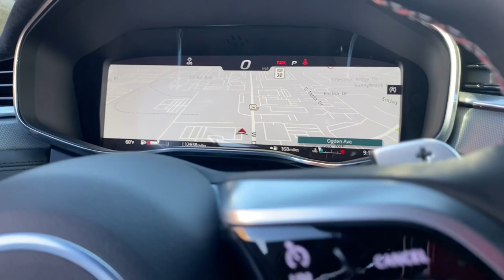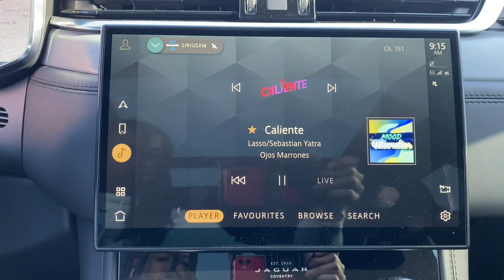2021 Jaguar F-PACE Naperville, Aurora, Bolingbrook, Geneva, Wheaton, IL JP4642A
Hakuba Silver Used 2021 Jaguar F-PACE SVR available in Naperville, Illinois at  Jaguar Naperville. Servicing the Aurora, Bolingbrook, Geneva,  Wheaton, IL area.

Jaguar Naperville
1559 W. Ogden Ave

2021 Jaguar F-PACE SVRbrbrALL THE RIGHT INGREDIENTS!! COME TO THE EXPERTS!! ANY SERVICE NEEDED HAS BEEN COMPLETED BY OUR AWARD WINNING SERVICE DEPARTMENT. BUY WITH CONFIDENCE AND EASE WITH OUR HAGGLE FREE SELLING APPROACH. ** NO HIDDEN DEALER PREP/RECONDITIONING FEES OR COSTS FOR CERTIFICATION !! NO NEGOTIATIONS NECESSARY WE ARE PRICED WAY UNDER RETAIL VALUES ** STOP BY US WE ARE CONVENIENTLY LOCATED AT 1559 W. OGDEN AVE NAPERVILLE IL 60540 FOR A QUICK VISIT AND A HASSLE-FREE DEAL!! *** We are conveniently located just 60 minutes from Downtown Chicago. Some vehicles may still be in factory warranty or an extended warranty may be purchased. Out of state buyers are responsible for all state county city taxes and fees as well as title/registration fees in the state that the vehicle will be registered. All sales are subject to a flat Documentary Fee Electronic Filing Fee and an Out of State Drive Away Tag if applicable. It is the customers sole responsibility to verify the accuracy of the prices and equipment with the dealer. Pricing is subject to change without notice *** 4-Zone Climate Control Air Quality Sensor Cabin Air Ionization w/PM2.5 Filter Head-Up Display Hot Climate Pack Lockable Cooled Glovebox Navigation system: InControl Navigation Pro Radio: Meridian 825W Surround Sound System Wheels: 22 5 Split-Spoke Forged (Style 5117).
Navigation system: InControl Navigation Pro|Hot Climate Pack|11 Speakers|AM/FM radio: SiriusXM|Radio data system|Radio: Meridian 825W Surround Sound System|4-Zone Climate Control|Air Conditioning|Air Quality Sensor|Automatic Temperature Control|Cabin Air Ionization w/PM2.5 Filter|Front Dual Zone A/C|Rear window defroster|Head-Up Display|Memory seat|Power driver seat|Power steering|Power windows|Remote Keyless Entry|Steering Wheel Memory|Steering wheel mounted audio controls|Adaptive Suspension|Four wheel independent suspension|Speed-sensing steering|Traction control|4-Wheel Disc Brakes|ABS brakes|Dual front impact airbags|Dual front side impact airbags|Emergency communication system: Remote SOS Emergency Call|Front anti-roll bar|Low tire pressure warning|Occupant sensing airbag|Overhead airbag|Rear anti-roll bar|Power moonroof|Power Liftgate|Brake Assist|Electronic Stability Control|Auto High-beam Headlights|Delay-off headlights|Fully automatic headlights|Headlight Cleaning|Rear Fog Lights|Panic alarm|Security system|Speed control|Auto-dimming Door Mirrors|Bumpers: body-color|Heated door mirrors|Power door mirrors|Spoiler|Turn signal indicator mirrors|Apple CarPlay/Android Auto|Auto tilt-away steering wheel|Auto-dimming Rear-View Mirror|Compass|Driver door bin|Driver vanity mirror|Front reading lights|Garage door transmitter: HomeLink|Heated & Cooled Front Performance Seats|Heated Steering Wheel|Illuminated entry|Leather Shift Knob|Lockable Cooled Glovebox|Outside temperature display|Overhead console|Passenger vanity mirror|Rear reading lights|Rear seat center armrest|Sport steering wheel|Tachometer|Telescoping steering wheel|Tilt steering wheel|Trip computer|Front Bucket Seats|Front Center Armrest|Heated Front Seats|Heated Rear Seats|Power passenger seat|Split folding rear seat|Suedecloth & Windsor Leather Seat Trim|Ventilated Front Seats|Passenger door bin|Alloy Wheels|Wheels: 22 5 Split-Spoke Forged (Style 5117)|Rain sensing wipers|Rear window wiper|Variably intermittent wipers|Axle Ratio: 3.23